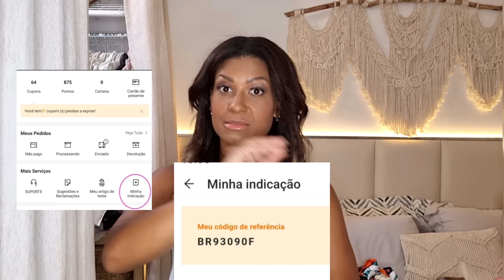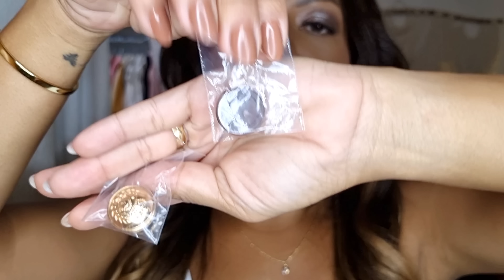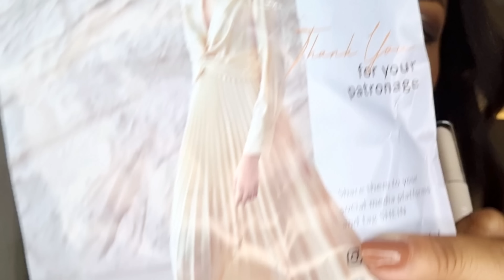ÚLTIMAS COMPRINHAS SHEIN | SAIAS | BONÉ ESTILOSO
Oi genteeee! Mais um dos nossos vídeos favoritos, vídeo de comprinhas na Shein. Sigo aproveitando para comprar meus lookinhos para o outono inverno com os preços que só a Shein tem. Espero que gostem do vídeo!

SHEIN - Código para você aplicar no campo minha indicação: BR93090F e o link pra você entrar na Shein

RENNER
⬇️SOMENTE ATRAVÉS DESSE LINK⬇️
CUPOM : FLAVIAMADUREIRA

C&A
CÓDIGO DE CONSULTORA NA C&A - FLAVIAMADUREIRA

👚Minhas medidas👚
     •Cintura 69cm
     •Calçado 39